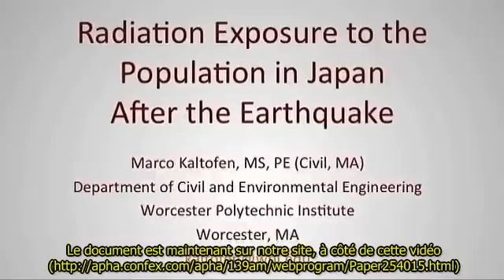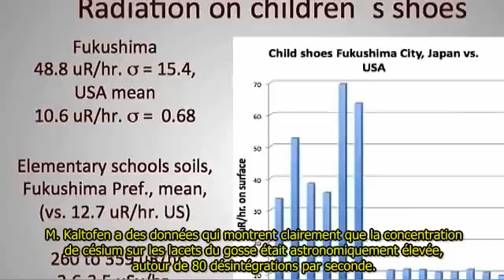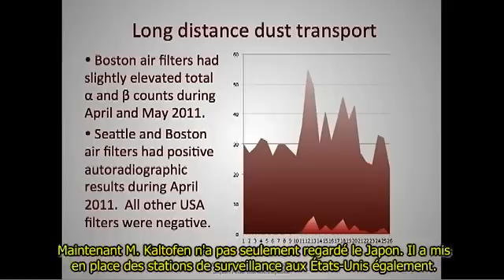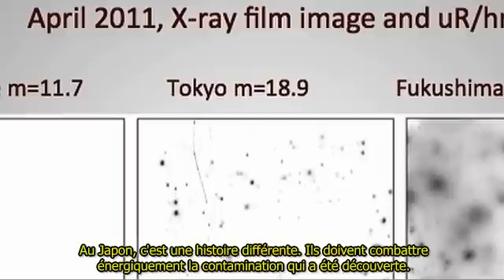Arnie Gundersen, particules chaudes de Fukushima au Japon & Etats-Unis 31.10.2011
Washington, DC - 31 Octobre 2011 - Le scientifique Marco Kaltofen du Worcester Polytechnic Institute (WPI) a présenté son analyse des rejets d'isotopes radioactifs lors de l'accident de Fukushima à la réunion annuelle de l'American Public Health Association (APHA). L'analyse de M. Kaltofen confirme la détection de particules chaudes aux Etats-Unis et la vaste contamination du sol et de l'air dans le nord du Japon en raison des quatres accidents de la centrale nucléaire de TEPCO à Fukushima. Fairewinds croit que c'est une question de santé individuelle au Japon et un problème de santé publique pour les États-Unis et le Canada.

Publication officielle de Mr. Kaltofen (en Anglais)

Traduction & sous-titrage Fr par mes soins.